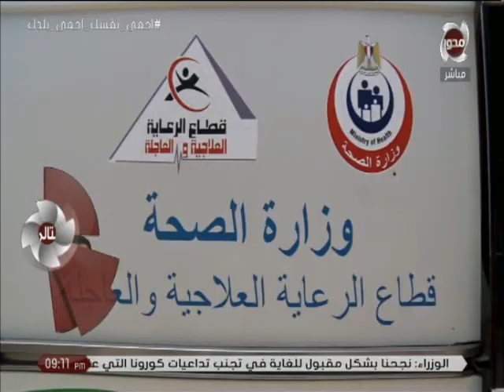90 دقيقة | " مبادرة رئاسية " فحص و علاج اصحاب الامراض المزمة في قوافل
90 دقيقة | " مبادرة رئاسية " فحص و علاج اصحاب الامراض المزمة في قوافل

Follow Us|